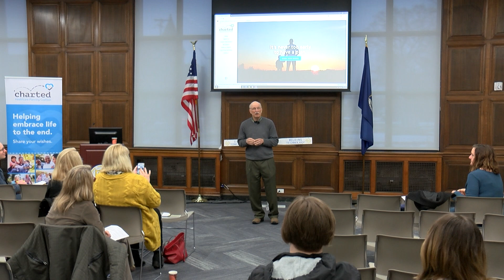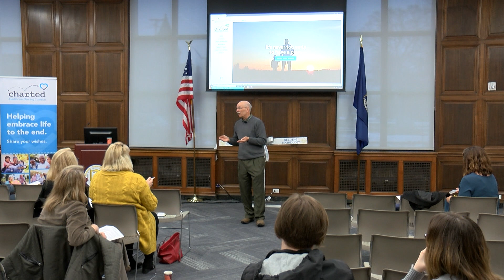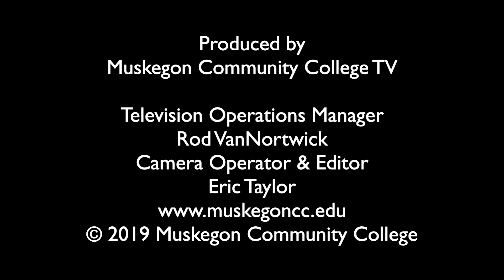National Healthcare Decision Day 2019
Special Guest Dave Kampfschulte
Charted Healthcare Planning Coalition in celebrating National Healthcare Decisions Day. Author, hospice educator and volunteer, and advance care planning advocate, Dave Kampfschulte will speak about the importance of a thoughtful healthcare discussion. Dave shared his personal and professional experiences with advance care planning. Don’t miss this engaging and dynamic presentation from a local expert.

Come enjoy this opportunity to network with advance care planning advocates and learn more about the Charted Healthcare Planning Coalition.
Hosted On APRIL 16, 2019